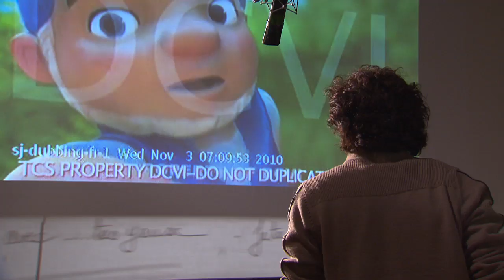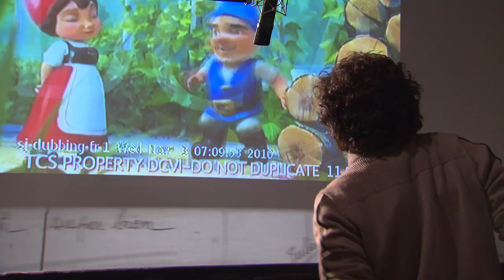Gnoméo et Juliette - Making-of doublage avec Michaël Grégorio [VF|HD]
pour retrouver "Gnomeo et Juliette", dans nos salles le 16 février 2011